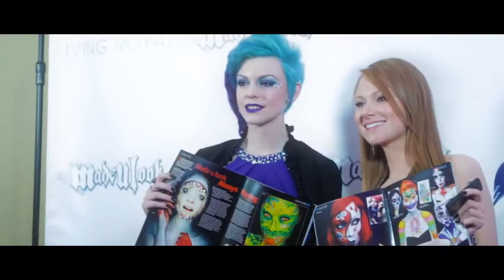Lex's Haunted Ball MadeULook's 1 Million Subscribers Event